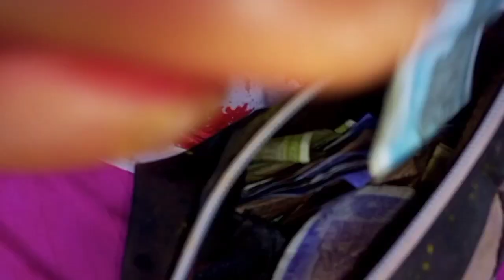mini vlog # happy Holi 🎉🎊🎊🎊🎉🪅🪅 amar fale Holi aneke khelu🪅🪅🎉🎊🎊